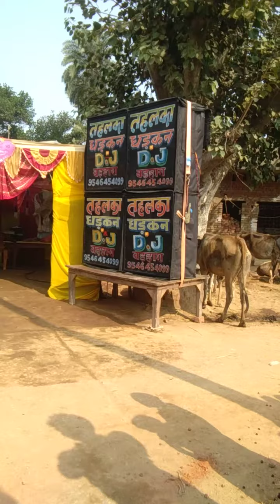dj_sarzan djpankajchandankiyariofficial viralvideo soundsystem dj tahalka officialvideo pathargama#